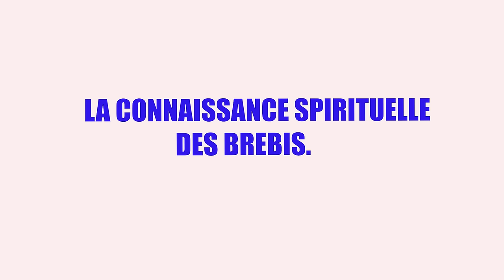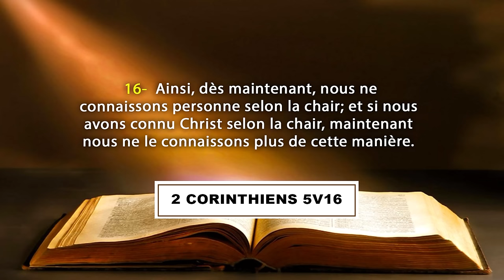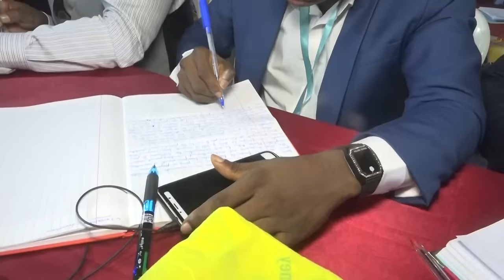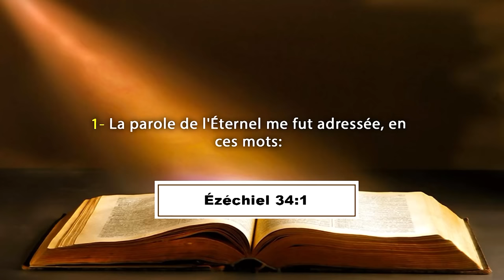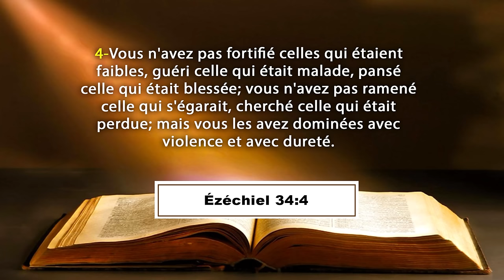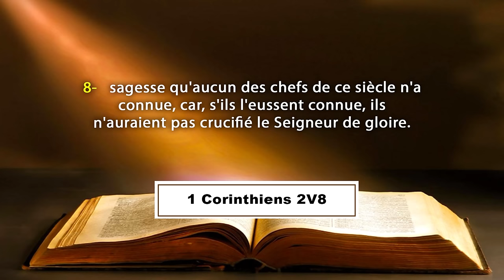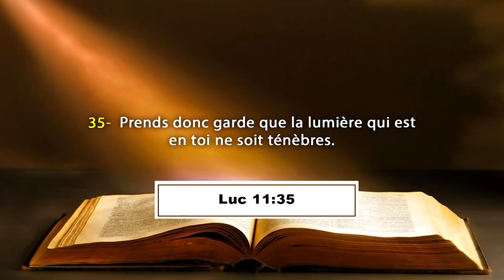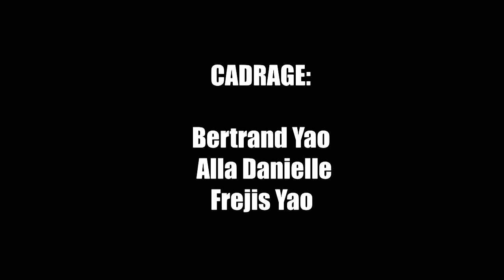LE MINISTERE PASTORAL: LA CONNAISSANCE SPIRITUELLE DES BREBIS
La Communauté Missionnaire Chrétienne Internationale (CMCI) en Côte d'Ivoire présente : LES COURS DE FORMATION A LA DIRECTION SPIRITUELLE
Thème : LE MINISTERE PASTORAL: LA CONNAISSANCE SPIRITUELLE DES BREBIS